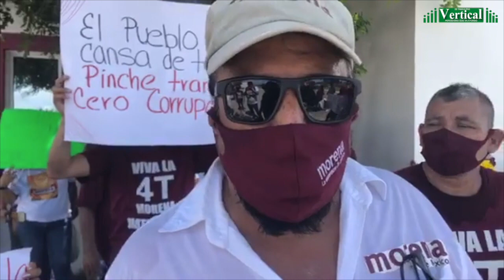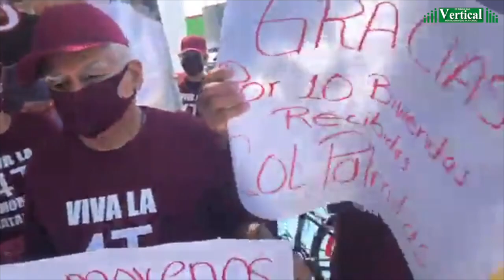A LA LLEGADA DE AMLO A MATAMOROS EL GRITO ERA ”EL PUEBLO SE CANSA DE TANTA PINCHE TRANSA”...